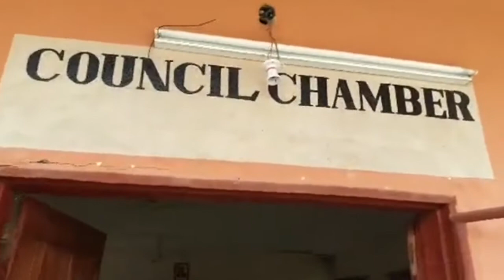4 PARTIES SUCCESSFULLY FILE IN THEIR NOMINATIONS AHEAD OF THE CHILUBI PARLIAMENTARY BY-ELECTIONS.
STORY BY MANDESI KAUMBA

Nominations for the Chilubi by election have been conducted in a peaceful and cordial manner with the main contenders, PF, UPND, PAC and NDC successfully filing in their nominations.

Meanwhile, Two candidates from the Patriotic Front (PF) and the United Party for National Development (UPND) successfully filed their nomination for Kaande Ward Local Government by -election, with a call for their supporters to engage in violence -free campaigns.
PF is being represented by Nasilele Sitali, 40 while UPND had Pereira Francisco, 51.
Mr Sitali said he has massive support and will carry the day while Mr Francisco said he has an upper hand over his opponent as the party is still popular in the area.
The duo also said that they will not disappoint their supporters once given the mandate to lead them.
The Kaande ward seat fell vacant after the resignation if UPND councillor Clement Mukwamataba.